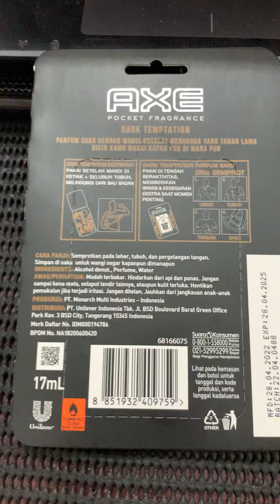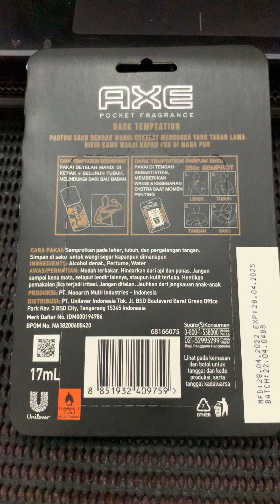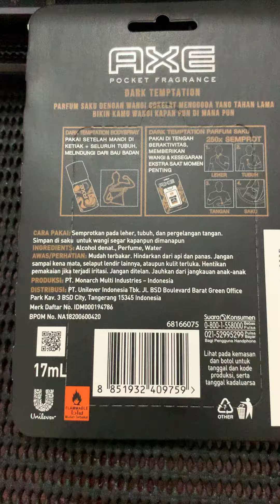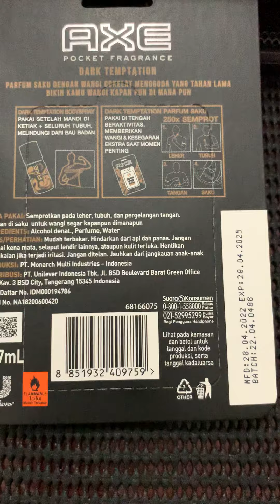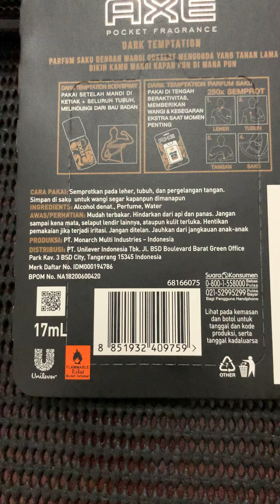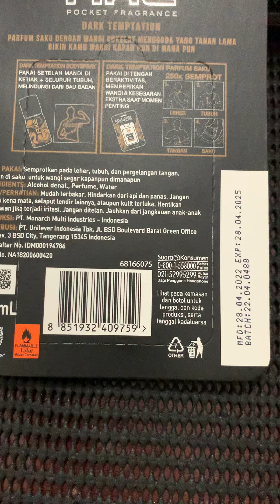REVIEW AXE PARFUM AROMA DARK CHOCOLATE SCENT, SOFT DAN TIDAK NORAK